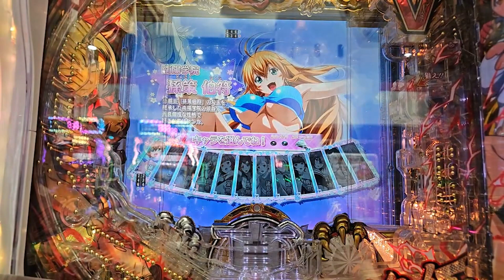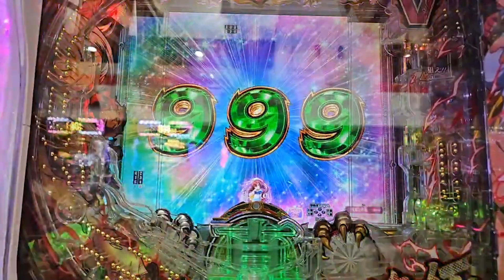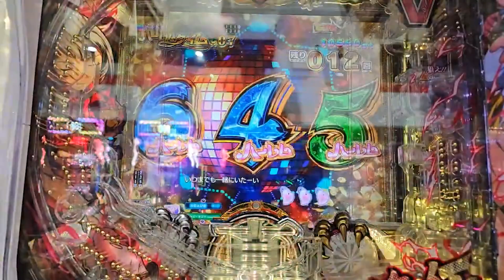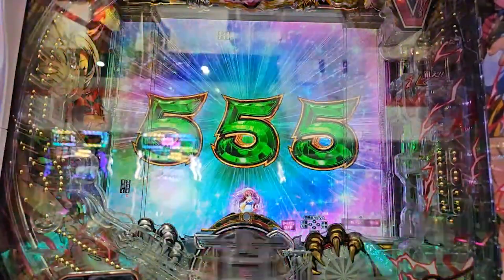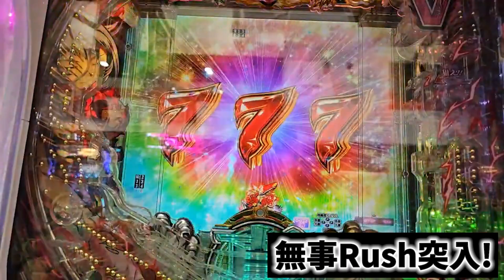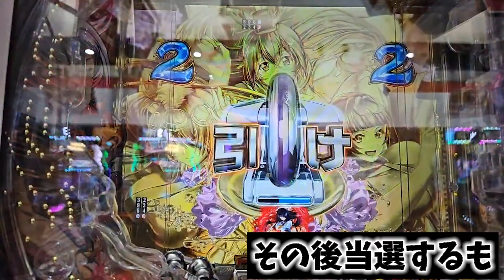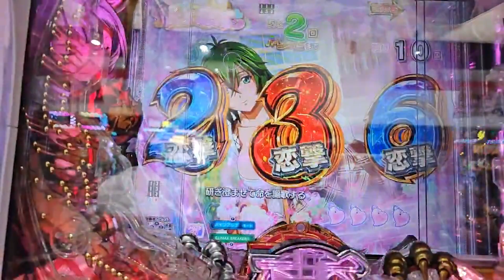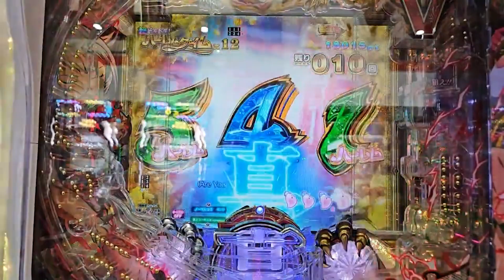【異常事態】奇跡連発でギネス申請濃厚。とてつもなく当たり続けた結末は！？【P真・一騎当千～桃園の誓い～】【パチンコ】【極パチ第6話】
流石に神回すぎた！！

熱く、ひりつき、そして全力で楽しさを伝える

この3つを皆に届ける
最高のエンターテインメント配信を見逃すな

そしてパチンコ配信といえばＪ！と必ず有名になることを約束する

そしていつかは10000人！！！